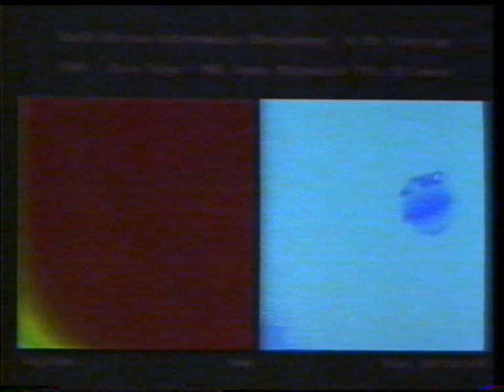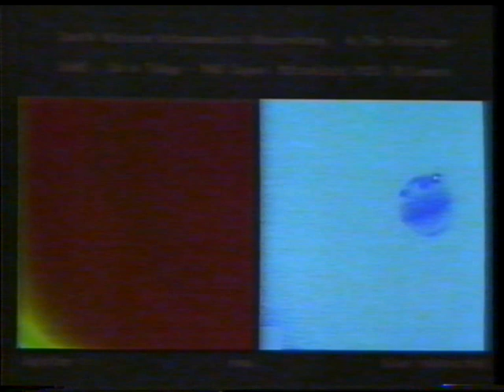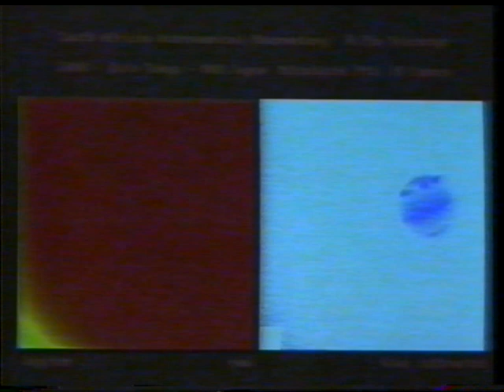TV coverage of Impact Q2 on Jupiter by Comet Shoemaker–Levy 9 - 20 July 1994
On the evening of 20 July 1994, fragments Q1 (the biggest of them all) and Q2 were scheduled to impact the planet Jupiter.  Since  South Africa had a ringside view of this, SABC's TV1 arranged a live broadcast from Sutherland of the event.  The impact was late and occurred 5 minutes after the program went off air.  They quickly switched back to Sutherland for this coverage of the fireball developing.